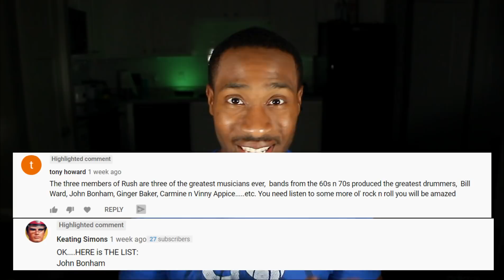Gospel Drummer Reacts to John Bonham - Moby Dick (Drum Solo)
Gospel Drummer Reacts to John Bonham's "Moby Dick" drum solo.
KB reacts to John Bonham's soloing while he performs "Moby Dick" with Led Zeppelin Live at the Royal Albert Hall in 1970.

Yamaha Stage Custom
Pearl Eliminator

▶ Drumheads:
Evans G1
Evans EC2 Tompack
Evans Emad

▶ Cymbals:
Sabian Stage Hi-Hats
Stack- a -licious ( 14" Zildjian EFX Crash , 16" Zildjian EFX Crash
16" Sabian HHX Crash
18" Zildjian A Medium Crash
21" Sabian HHX Dave Weckl Ride

▶ Drumsticks - Promark 5a Ball Tip

▶ Recording Gear:
Focusrite Scarlett 18i20 Audio Interface
Shure PGADRUMKIT5
Shure SM-57
Behringer Truth B1030a
M Audio Oxygen 49
Audient EVO 4

▶ A/V:
GoPro Hero 7 (Black)
Filmora 9
Vic Firth Isolation Headphones
Dell OptiPlex 7010
Samsung Curved Monitor 24"
Neewer 700W Professional Photography
Daw: Logic Pro X and Presonus Studio 1